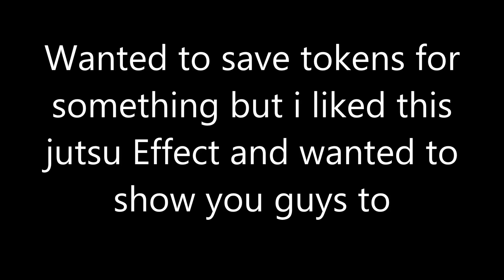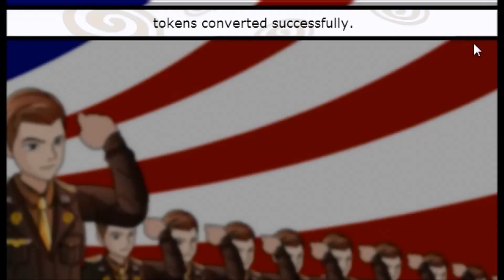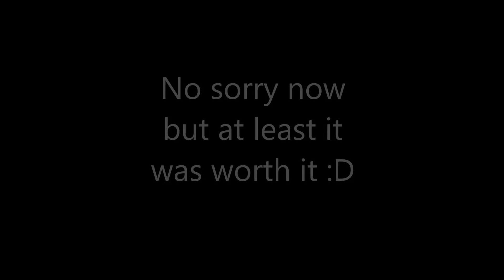[Ninja Saga] Kinjutsu: Throwing Shield [Normal and Plus]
Here is new Jutsu guys :D
Hope you like this video i spend all of my tokens that i have for it :D